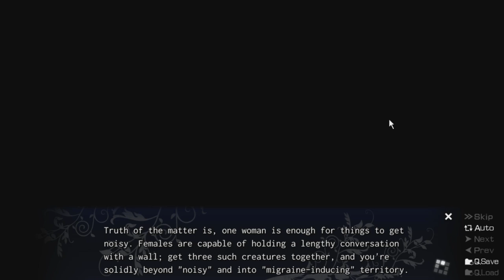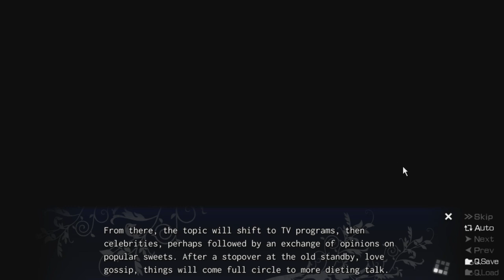Bosskwar: The Fruit of Grisaia Part 16 - "Dying From Silliness"